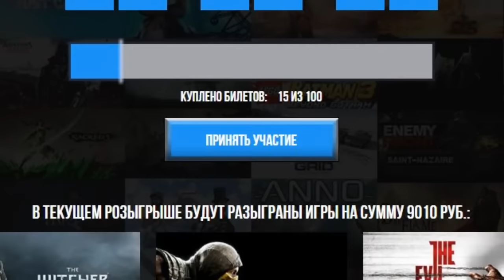ТОП 5 САМЫХ СТРАННЫХ И СМЕШНЫХ РЕСУРСПАКОВ В МАЙНКРАФТЕ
Пишите свою критику в комментариях, я постараюсь прислушиваться к вашим советам.
Остальные вопросы вы можете задать мне, отправив личное сообщение Вконтакте.

ShadowPriestok, 2016 ★ Battle Tag: ShadowPersik#2986